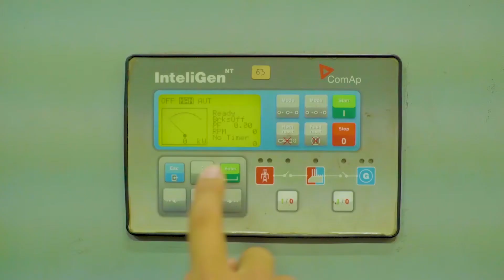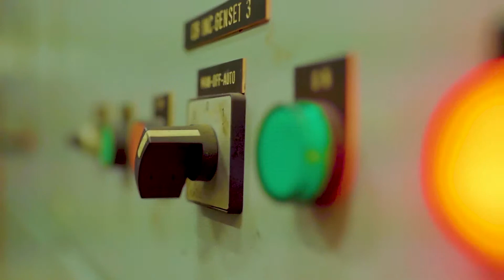Krisbow, Andalan dan Solusi Pusat Perbelanjaan.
Apa yang bisa dilakukan Krisbow untuk hidup Anda?
Krisbow bisa jadi solusi di setiap kehidupan, dan  terbukti, Krisbow jadi andalan di mana-mana.

Di  pusat perbelanjaan, Krisbow ditemui dari lobby, hingga kamar mandi. Bahkan, generatornya pakai Krisbow.

- Krisbow, The Right Product at The Right Price -